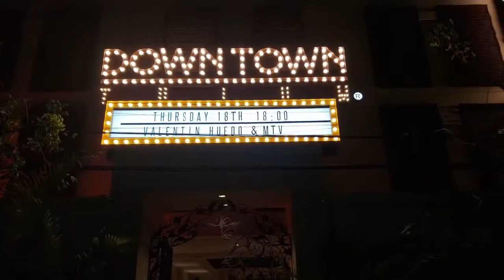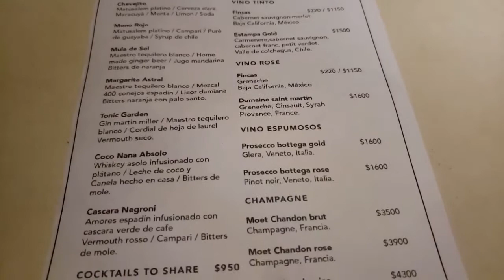LUXURY BOUTIQUE HACIENDA style hotel - Tulum, Mexico| Tour & Review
Here we are taking a tour of this beautiful hotel in Downtown Tulum which is called DownTown Tulum.  If you like this video and want to know more about this hotel.

This hotel is a unique boutique hotel located in the heart of downtown Tulum, A complete refitting and redesing, DT combines nature`s finest materials with modern day luxuries, mixed with tropical vibes and tender decor elements.